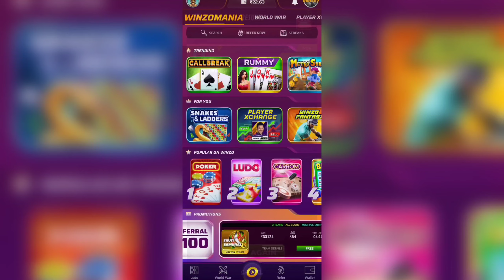Winzo Se Paise kaise Kamaye Carrom Game / Winzo App Se Paise Kaise Kamaye / Winzo Carrom Game winzo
Winzo Carrom game App Download Link 2023 :-

1️⃣ Get a Joining bonus of ₹550 free
2️⃣ Ludo, Carrom and 100+ games
3️⃣ 100% cashback on first deposit

Made in India app.

Rush Carrom game app download link :- Rush App per Ludo, Carrom jaisi 10 se zyaada games khelo aur daily cash jeeto!

Trk winzo
trk game
trk gameplay
trk carrom
trk carrom game
trk winzo carrom
trk winzo gold
trk winzo carrom video
trk carrom gameplay
trk winzo carrom gameplay